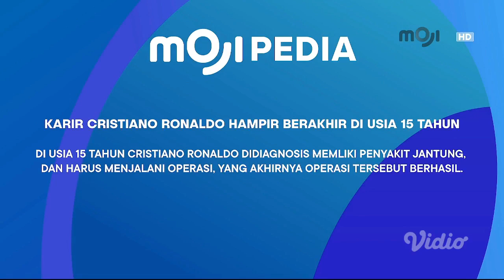[SHAHNAZ APRILIA] BISIK (9 September 2022)